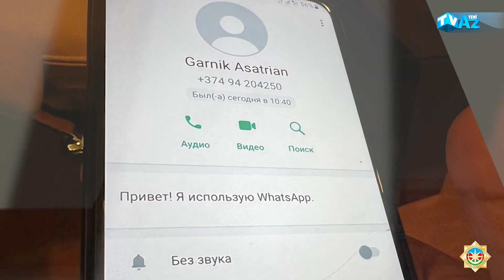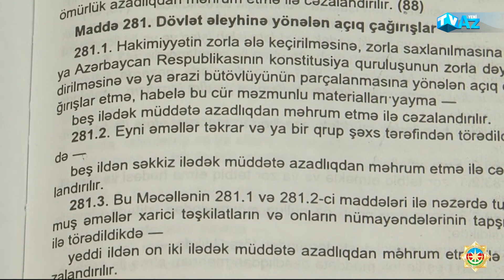ERMƏNİSTAN XÜSUSİ XİDMƏT ORQANLARINA İŞLƏYƏN ŞƏXSLƏR TUTULDU